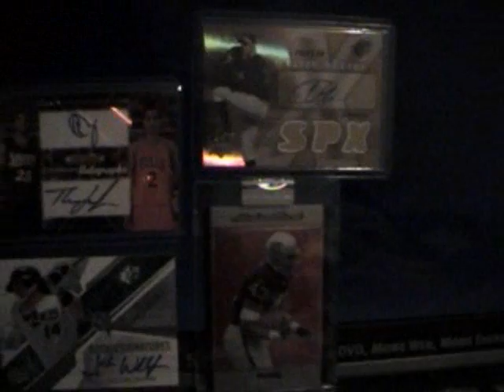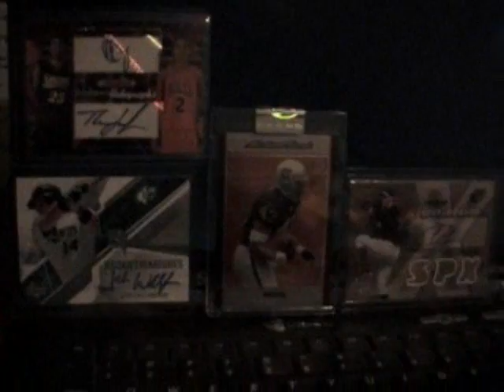Card Give Away Part 2